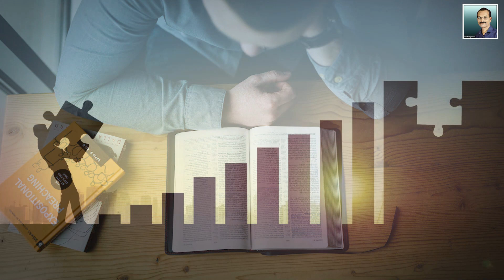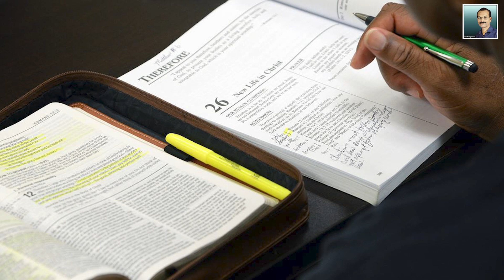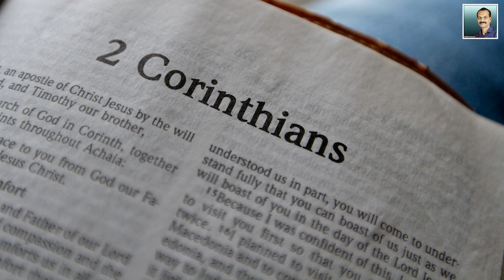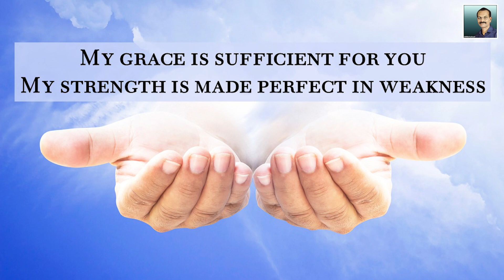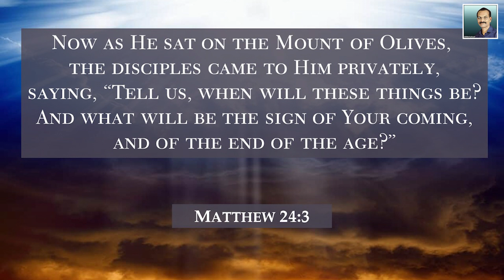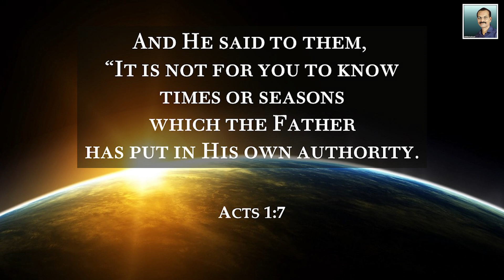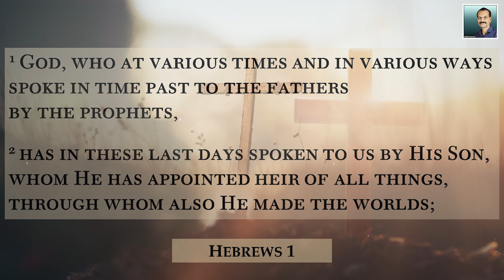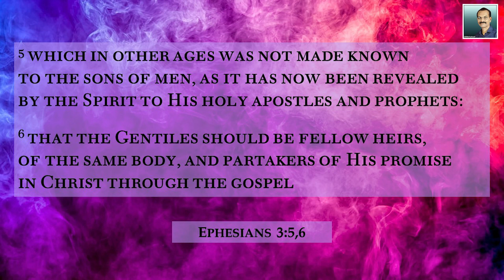Do not probe into the secret things | How not to Meditate | BIBLE MEDITATION - Lesson 7